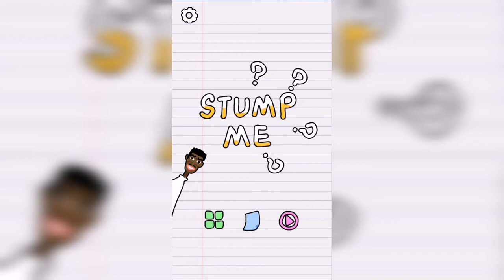Stump me Уровень 1 - Найди самый большой фрукт!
Как пройти Stump me, ответы, решение Уровень 1 - Найди самый большой фрукт!

Привет, ребята!